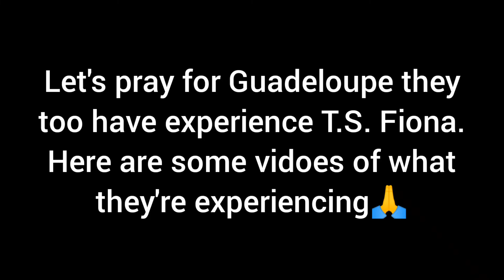Update on Tropical Storm Fiona in St. Kitts &Nevis 🇰🇳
The is an update as what was/still is experiencing after the passing of T.S. Fiona who has been good to us here in 🇰🇳. We are praying for Guadeloupe as they are experiencing flooding. There are some videos sharing what's happening. We continue to pray for Puerto Rico and Dominican Republic as they're right in Fiona 's path who will be strengthened to a Hurricane.